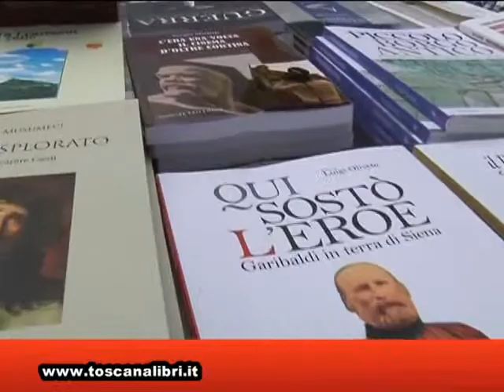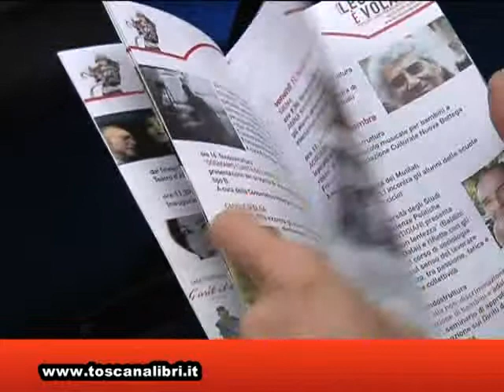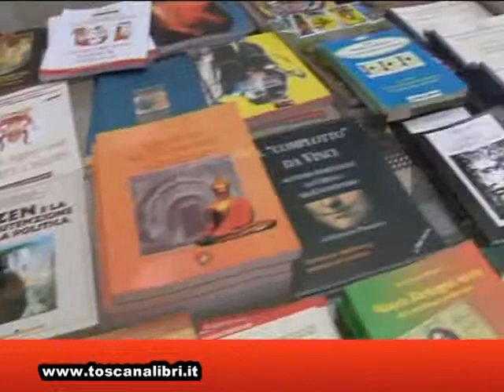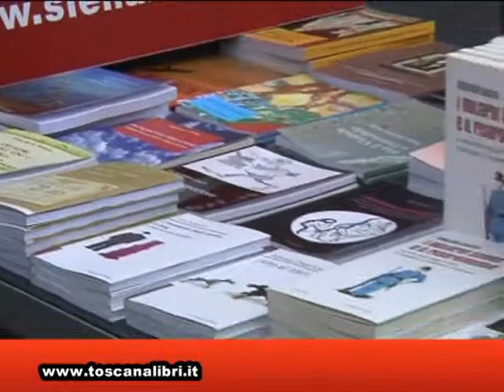Salone degli editori senesi. Via alla terza edizione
È stato inaugurato il Salone degli Editori Senesi, evento giunto alla sua terza edizione e allestito per il terzo anno consecutivo nel contesto di "Leggere è Volare", Festa del libro per ragazzi e giovani, in programma a Siena dal 4 al 20 novembre 2011.